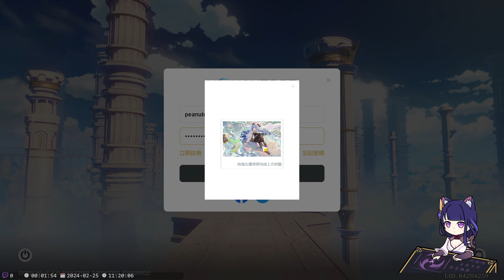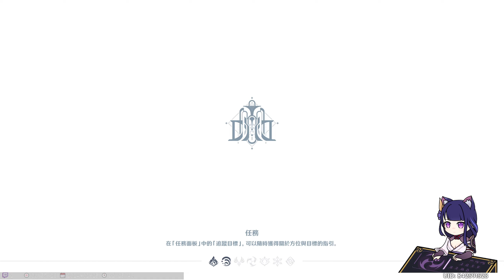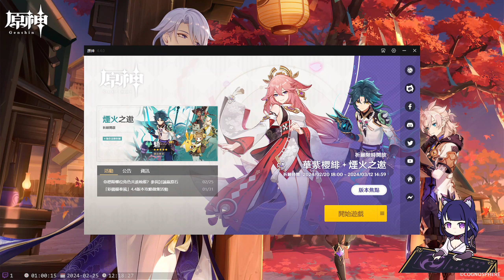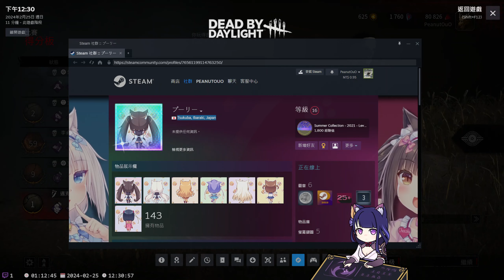2024.0225 放假等退伍